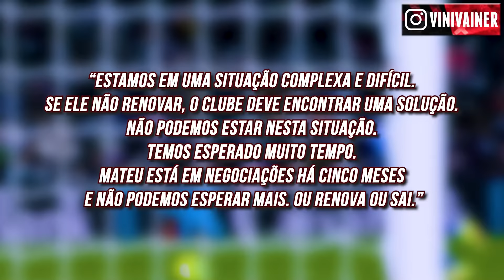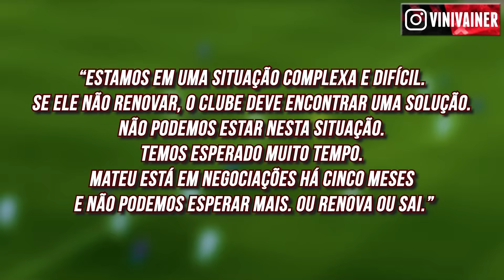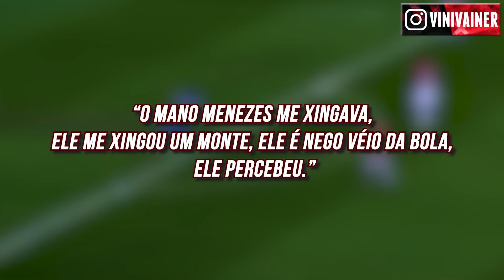O FIM DE ROBINHO│EVERTON CEBOLINHA NO FLAMENGO│CR7 VAI SAIR DO UNITED - Giro de Notícias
A gloriosa carreira de Robinho chegou ao fim da pior maneira possível, o ex Santos e ex Seleção Brasileira foi condenado a 9 anos de prisão. Sem espaço em Portugal, Everton Cebolinha entra na mira do Flamengo, enquanto Cristiano Ronaldo já disse o que fará ele deixar o Manchester United. Ainda nesse vídeo você confere também notícias do Real Madrid, Internacional e muito mais.